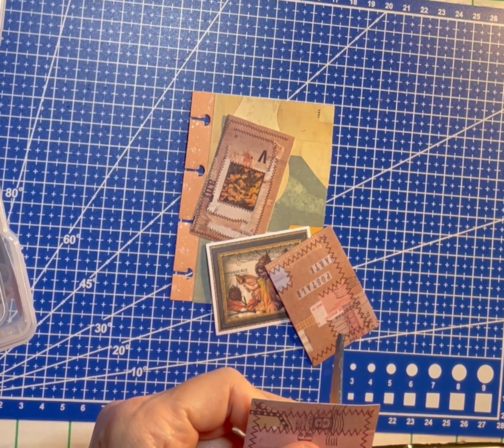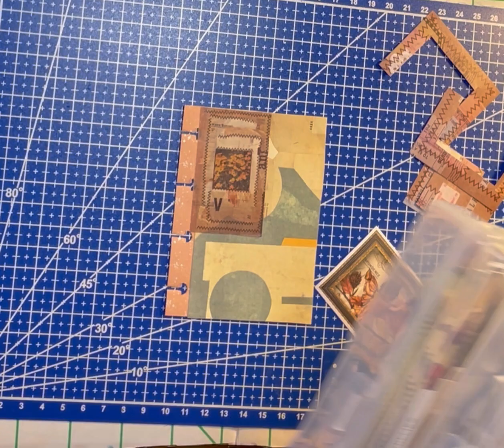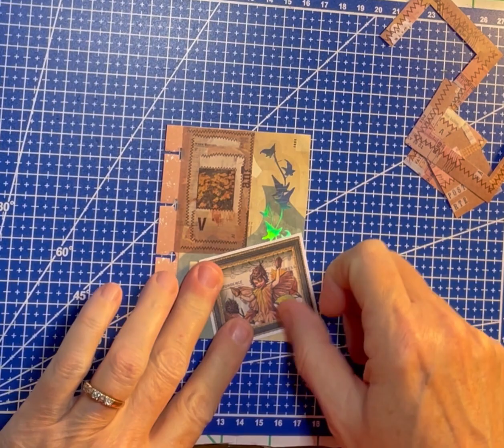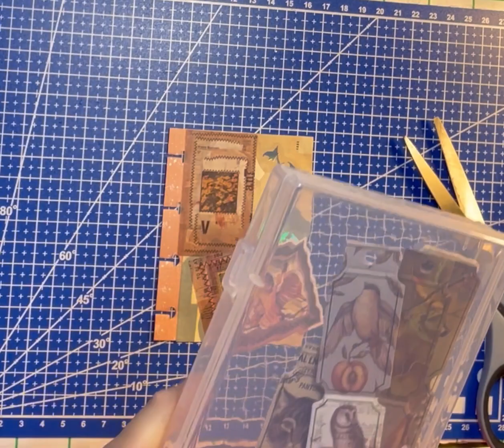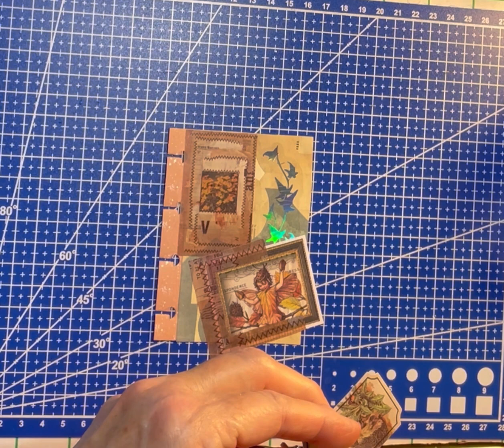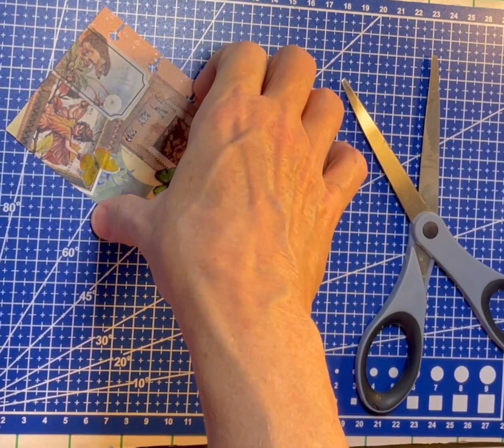Pulling Various Items and Creating A Spread